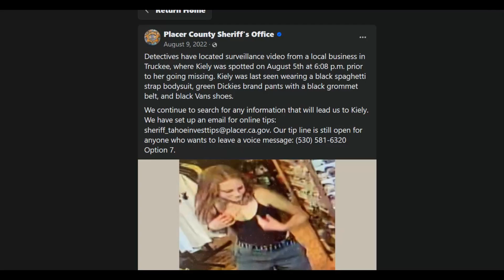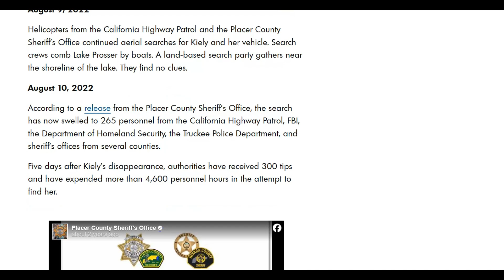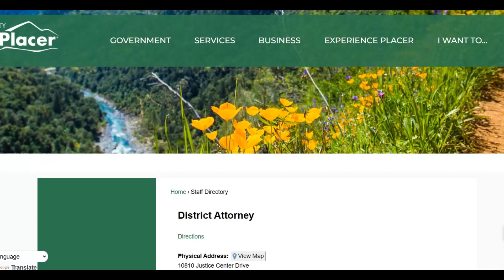Aug 5 - 15, 2022 | A Timeline (People)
Give it a thorough read, especially the "Timeline" section. FBI sure was quick to respond, and yet more proof they scoured Prosser Creek Res.

💭🛑🏛️ All statements are theories, opinion, and speculation.
They are based off of information obtained from public records and reliable sources. All statements are ALLEGED and are for Education, Information, Criticism, and Entertainment purposes ONLY. Do your own research and think for yourself.

                                              ︵‿︵‿︵‿୨🛑🏛️🛑୧‿︵‿︵‿︵

-This video is also for entertainment and teaching purposes.

I make these videos with the intention of educating others in a motivational/inspirational form. Our understanding is that it is in correlation to Fair Right Use, however given that, it is open to interpretation.

                                              ︵‿︵‿︵‿୨🛑🏛️🛑୧‿︵‿︵‿︵